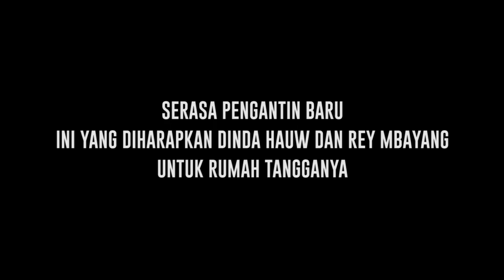Ciee Pamerkan Kekompakan dalam Berumah Tangga, Dinda Hauw & Rey Mbayang Masih Serasa Pengantin Baru